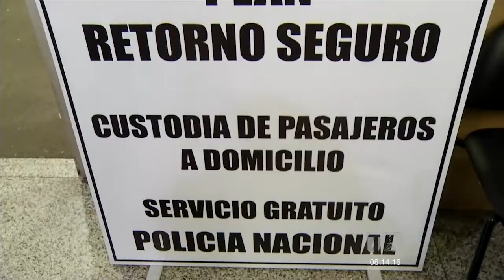Policía Nacional da resultados del operativo "Diciembre Seguro" Teleamazonas